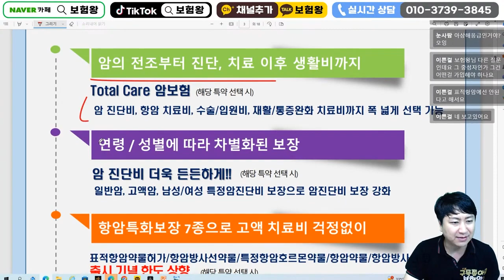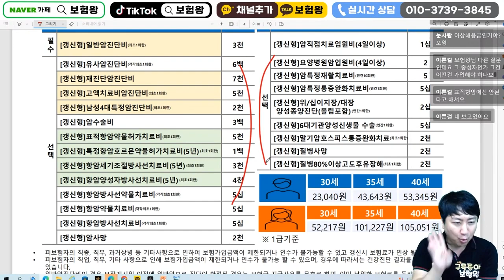8월 AIG손해보험 신상품이슈안내!! (가성비 보장 비교추천)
안녕하세요~~

aig손해보험 비교통해 준비하세요

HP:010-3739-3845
카톡친구추가:r2an
카톡플러스친구:보험왕검색